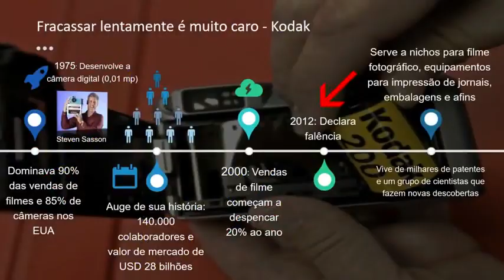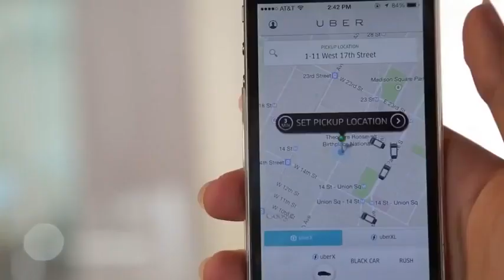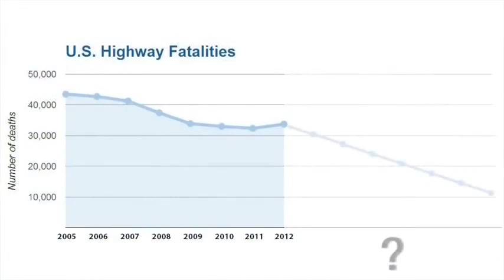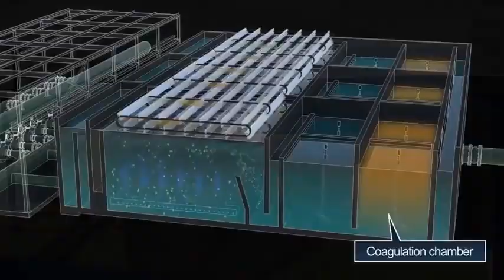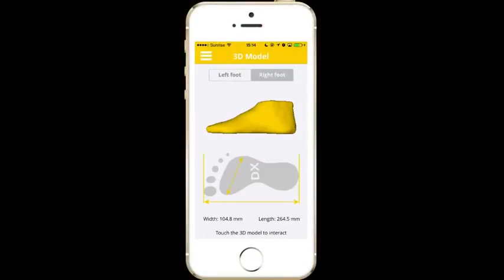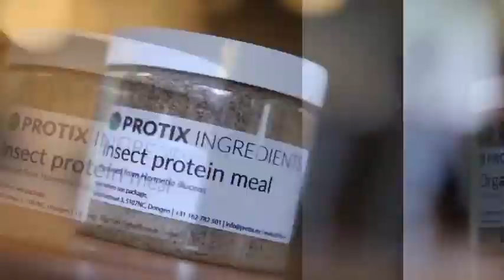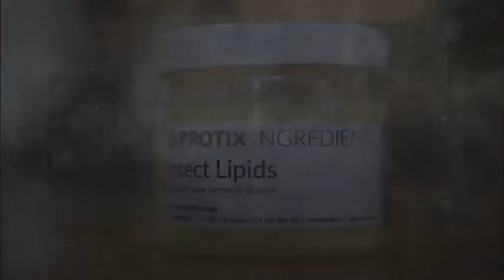O Futuro AGORA! OneCoin - OneLife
Learn the secrets of trading, investing and profiting from
crypto-currency: OneCoin, Ethereum, Bitcoin, Litcoin